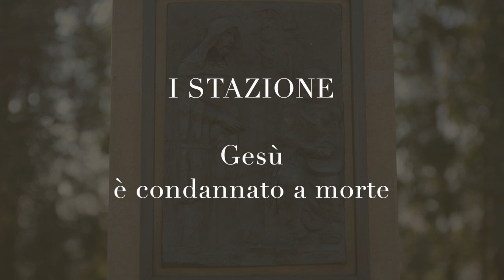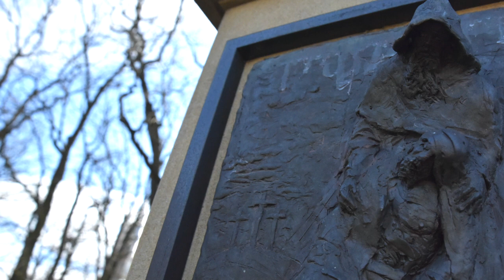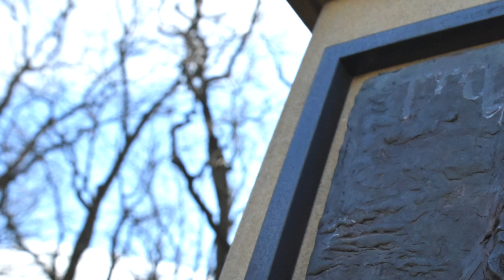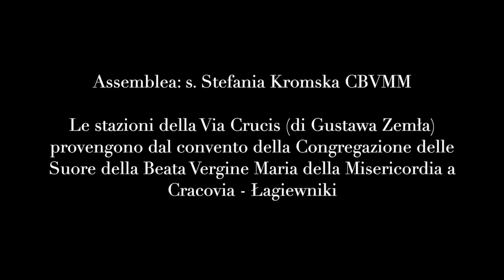Via Crucis con il Diario di S. Faustina